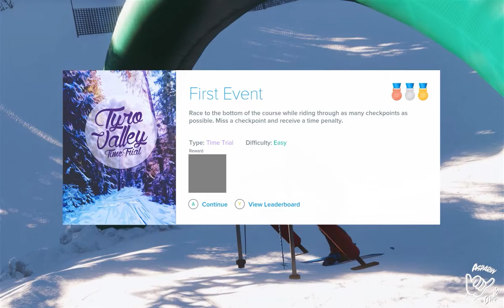Cinematic Snow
Truly experience the mountain with SNOW – The Ultimate Edition and access all major game content forever in one great package!
SNOW is the only open world, winter sports game. Explore a massive mountain on snowboard, skis and snowmobile, customize your character with clothing and equipment and compete in competitive events. Or head out and explore the mountain!

The Ultimate Edition includes all feature unlocks like the Snowmobile and Prop Tool to help your exploration and creativity on the mountain. Use the Snowmobile to explore the mountain more easily, and the Prop Tool to place jumps and rails wherever you want to customize your riding experience and define your style.

No olvides revisar mi canal!
Don't forget to check my channel!